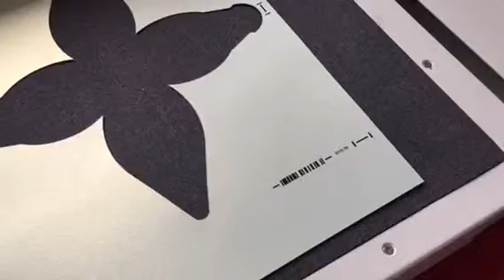Fabriprint - Plotter de corte de mesa a vácuo MFC4060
📌 Este vídeo é partilhado pela Fabriprint com o objetivo de difundir informação sobre a Plotter de corte de mesa a vácuo MFC4060.

Fabriprint — Equipamentos para Impressão, Lda é uma empresa que está situada no mercado português e internacional a comercializar uma ampla gama de equipamentos e consumíveis de impressão. Surgiu neste mercado dos equipamentos de impressão digital com o objetivo de o ajudar a criar e desenvolver o seu negócio de forma inovadora. Todos os dias acreditamos no nosso e no vosso espírito empreendedor e apresentamos as melhores soluções à medida de cada negócio e também das suas necessidades. Pretendemos com as nossas soluções inovadoras acrescentar cada vez mais valor à vossa criatividade.

É possível consultar os nossos Equipamentos e Consumíveis de Impressão no nosso catálogo online, bem como as suas características, preços e marcas. Se, durante a sua consulta do catálogo lhe surgir alguma questão sobre um produto ou sobre o processo de encomenda e pós-venda, não hesite em ligar para o número de telefone 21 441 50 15/ 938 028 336 ou enviar-nos um e-mail para .

Conheça mais sobre a Fabriprint